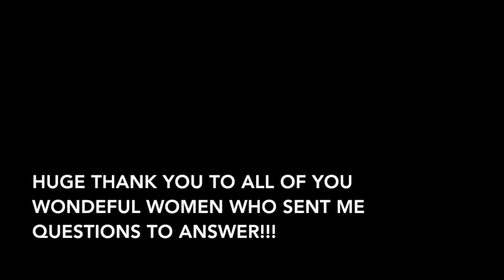VEDA Day 11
Today was  day 11 for the VEDA (Vlogging everyday in August) challenge. You asked me questions and I answered them. Thanks to those who sent me questions. 💋